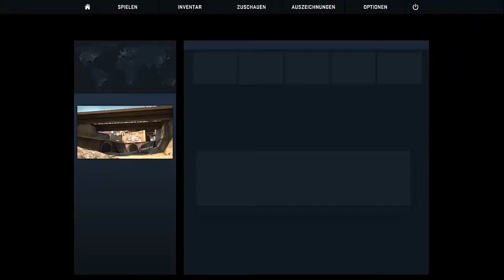COUNTER STRIKE: GLOBAL OFFENSIVE #19 // Let's Play CS:GO